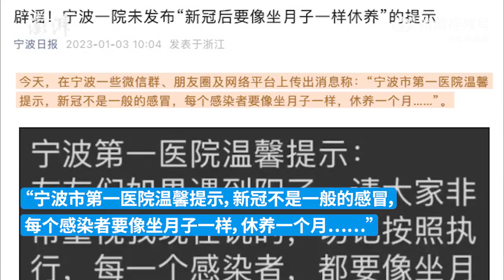宁波市第一医院：未发布“新冠后要像坐月子一样休养”提示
据宁波日报报道，网上传出消息称：“宁波市第一医院提示，新冠不是一般的感冒，感染者要像坐月子一样休养一个月”。经核实，该院未发布过相关信息，该信息内容不属实。宁波市第一医院相关负责人表示，该院所有信息都是通过官方微信公众号发布。请市民朋友不信谣、不传谣，不造谣，对于涉疫类信息，应以官方权威渠道发布为准。